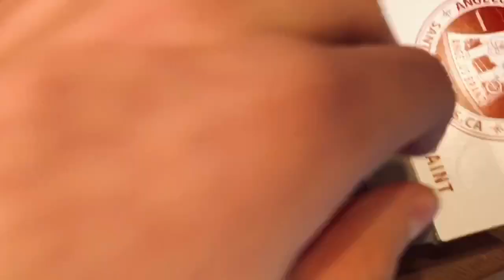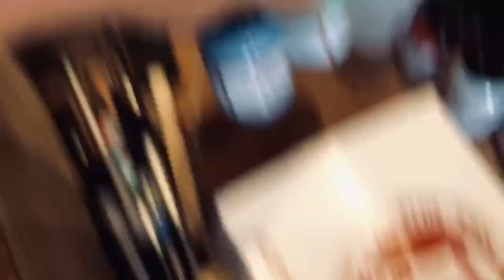Custom Jordan 1 | Part 2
Part three will be coming out soon.

Materials:
Angelus paint
Angelus deglazer
Angelus brushes
Jordan 1 bloodline